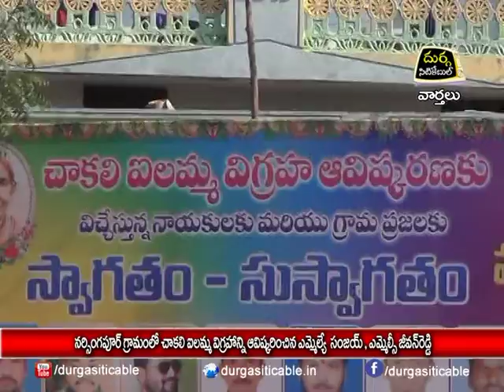23.2.22| DSC | Jagtial |నర్సింగపూర్ గ్రామంలో చాకలిఐలమ్మ విగ్రహాన్ని ఆవిష్కరించిన MLA సంజయ్,MLC జీవన్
| Durga Siti Cable | News |నర్సింగపూర్ గ్రామంలో చాకలి ఐలమ్మ విగ్రహాన్ని ఆవిష్కరించిన MLA సంజయ్ ,MLC జీవన్